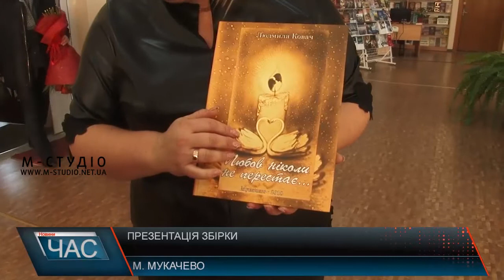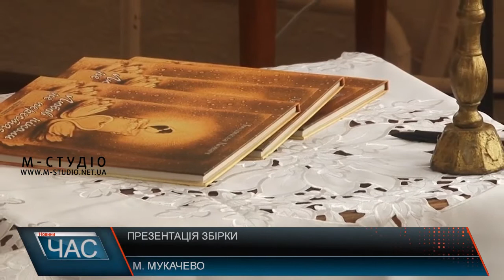Презентація збірки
Відома авторка-виконавиця Людмила Ковач презентувала авторську збірку вокальних творів під назвою «Любов ніколи не перестає». До книги увійшли 22 пісні і вісім віршів. Авторка поділила видання на три розділи – «Родина», «Материне» і «Сокровенне», які символізують різні етапи її життя.